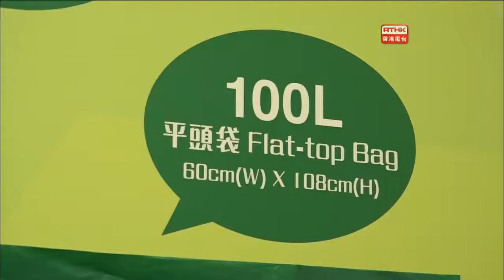608 《視點31》垃圾徵費計劃利弊（RTHK31：21 3 2017）